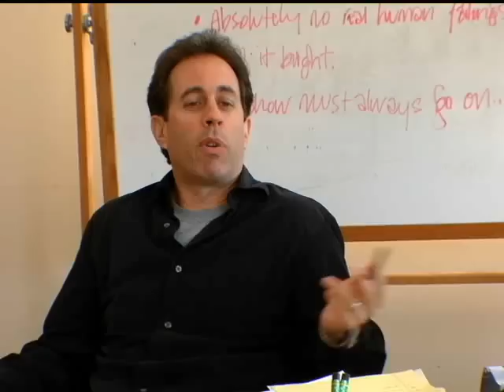02 super chicken